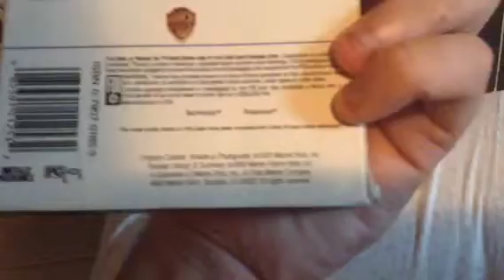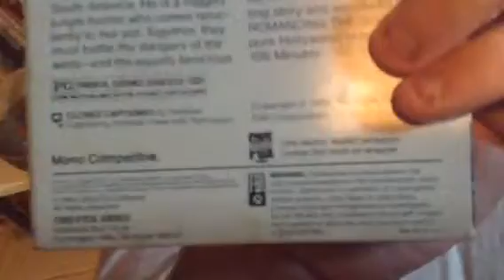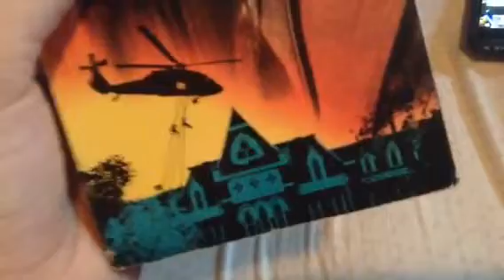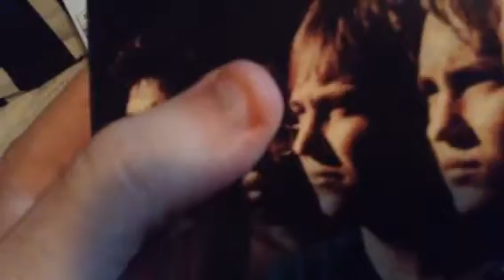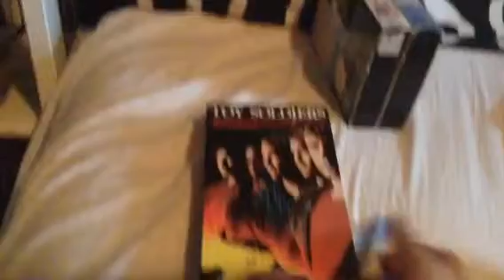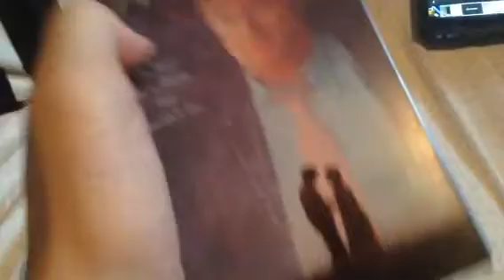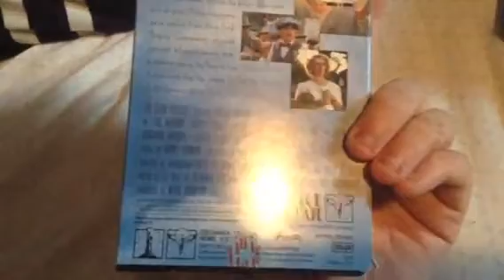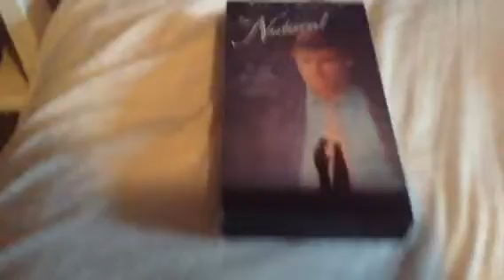VHS update for August 9th, 2018